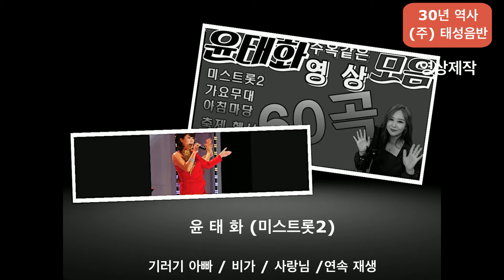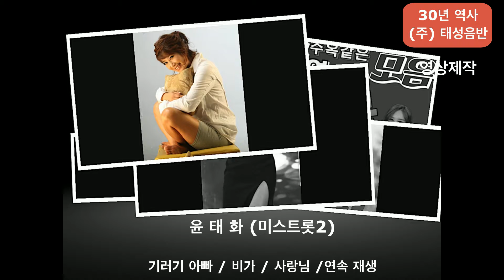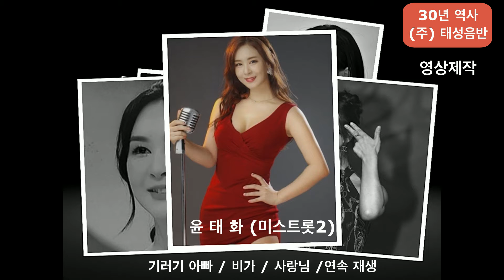미스트롯 2 - 가수 윤 태화 - 기러기아빠 / 비가 / 사랑님 / 3곡 연속 재생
감사 합니다